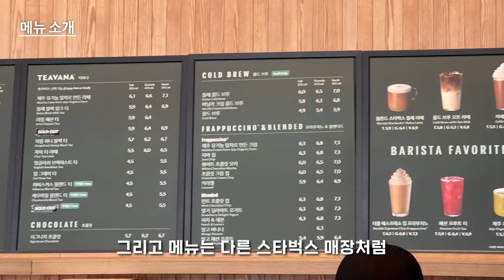2분안에 보는 역대급 한강뷰 선상 스타벅스 후기☕️ [eng sub]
핫플을 가장 빠르게,
짧고 알차게 소개해드립니다🔥

구독만 해놓으면 국내 뜨고있는 스팟 받아볼 수 있어요✨

🌟BGM 정보